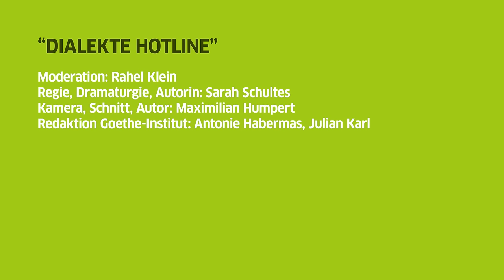Dialekte Hotline: Schweizerdeutsch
In unserer 6. Folge der DialekteHotline geht's um Schweizerdeutsch. Rahel trifft sich mit Valerio Moser, um sich seinen Dialekt einmal genauer anzuhören.

Übersetzung Untertitel: Eric Rosencrantz